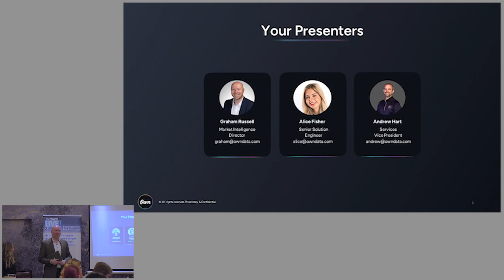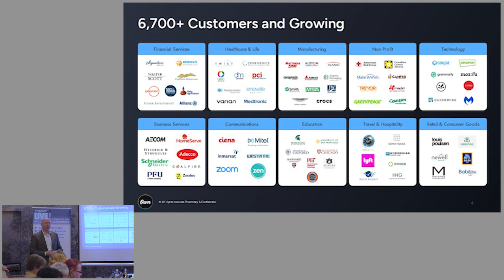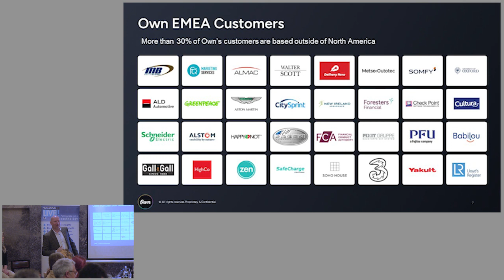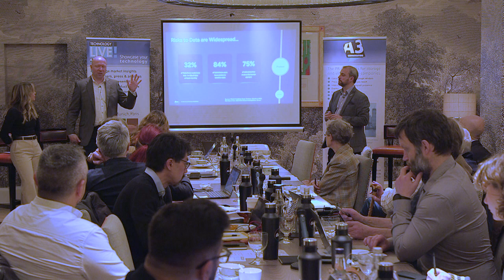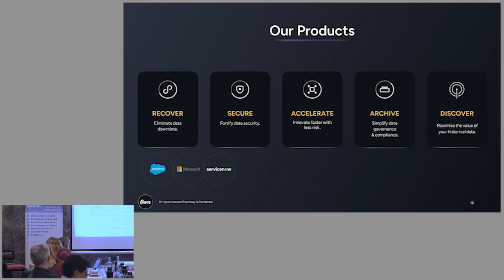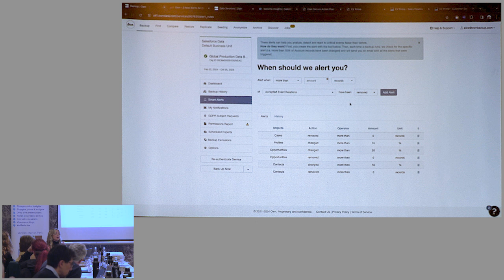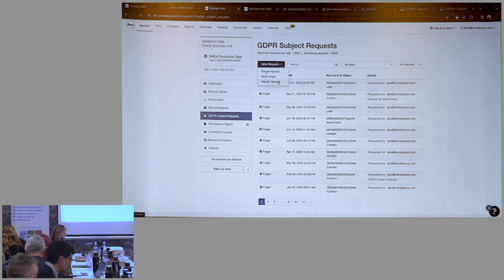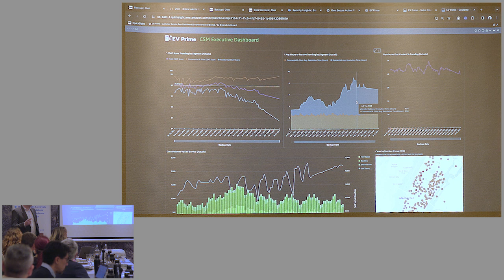A3 Communications Technology Live! London February 2024: Own Company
Own is the leading data platform trusted by thousands of organizations to protect and activate SaaS data to transform their businesses. By partnering with some of the world’s largest SaaS ecosystems, Own enables customers around the world to truly own the data that powers their businesses.

In this session, they will be unveiling a new product. This will give customers quick and easy access to all their backed-up data in a time-series format so they can analyse their historical SaaS data to identify trends and uncover hidden insights; train machine learning models faster, enabling AI-driven decisions and actions; and integrate SaaS data to external systems while maintaining security and governance.